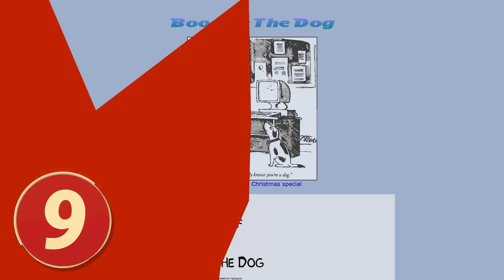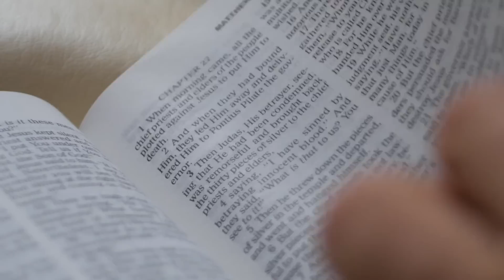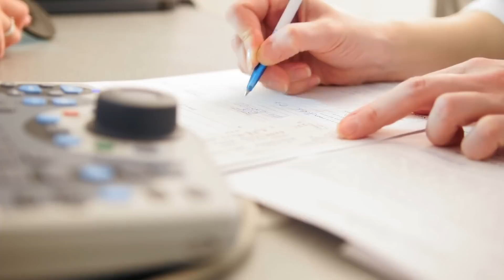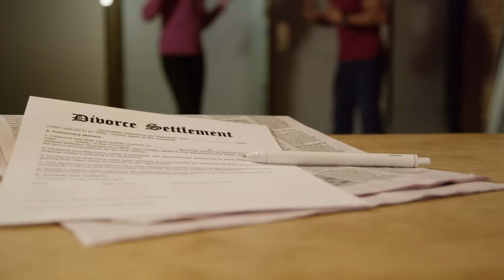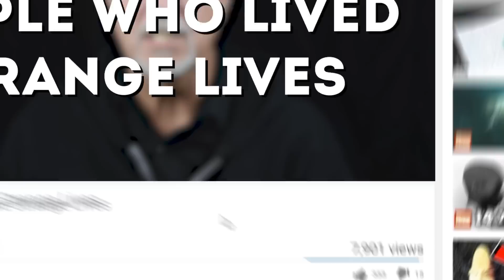Top 10 People Who Lived Strange Lives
Top 10 People Who Live Strange Lives! Have you ever looked at your life and wished it was more exciting? Living off the grid is just the tip of the iceberg in today's installment, the Top 10 People Who Live Strange Lives!

10. Sarah Chrisman
9. Boomer
8. Martha Mason
7. Lindsay Hamon
6. Chloe Jennings-White
5. Kyle Kandilian
4. Maria Butzki
3. Blair McMillan and the 1986 Klan
2. Lynea Lattanzio
1. Jay Reich